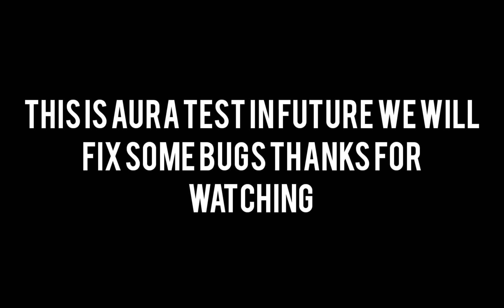TESTING RETCLIENTV3 UNBELIEVABLE RETAURA 🤯 LIFEBOAT SURVIVAL MODE